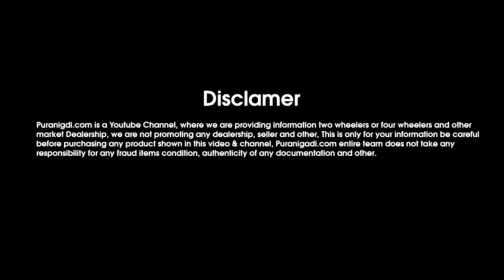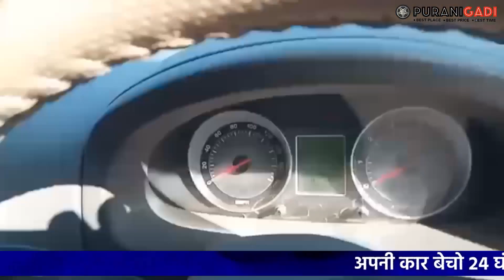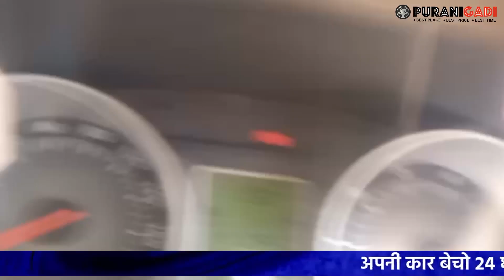☎️.100% EMI पर खरीदे Mahindra Scorpio Car, Used Scorpio Car for Sale, Second hand Car Price Delhi